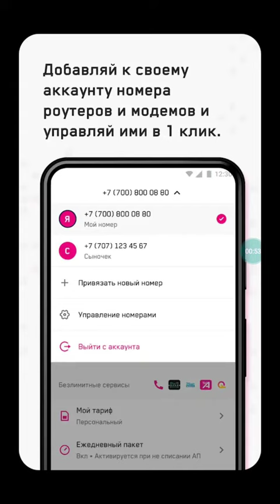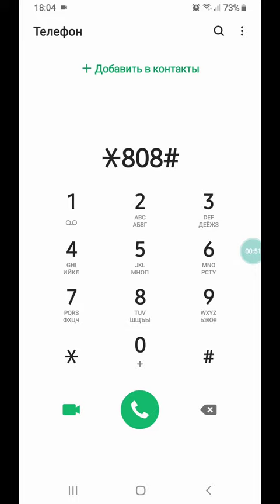Как проверить остаток трафика в Altel